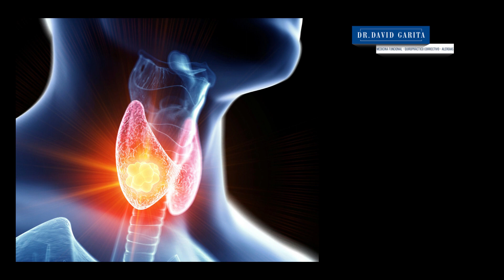¿No logras bajar de peso? ¡El estrés puede ser el causante!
Agenda tu cita al  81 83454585